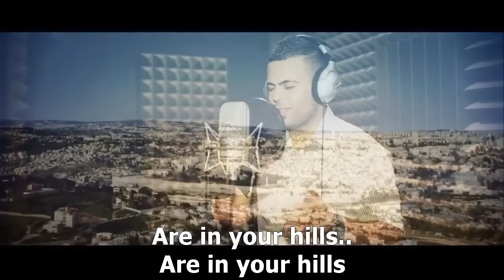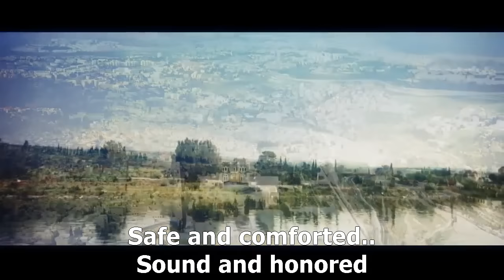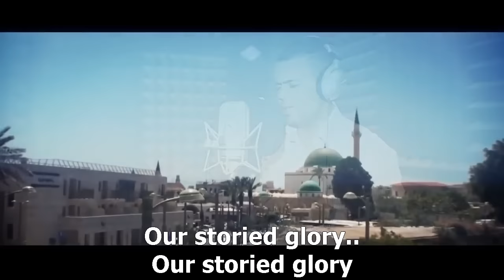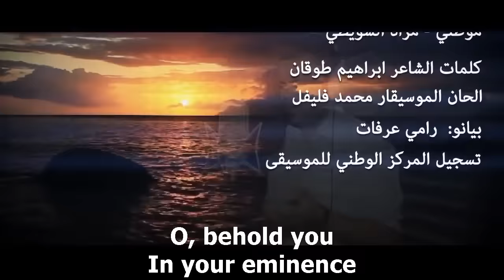Murad Swaity - Mawtini موطني مراد السويطي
Palestinian National Anthem Mawitini By - Murad Swaity

Mawṭinī mawṭinī
Al-jalālu wa-l-jamālu wa-s-sanā'u wa-l-bahā'u
Fī rubāk fī rubāk
Wa-l-ḥayātu wa-n-najātu wal-hanā'u wa-r-rajā'u
Fī hawāk fī hawāk
Hal arāk hal arāk
Sālimān munaʿamān wa ġānimān mukarramān
Hal arāk fī ʿulāk
Tabluġu s-simāk tabluġu s-simāk
Mawṭinī mawṭinī
Mawṭinī mawṭinī
Aš-šabābu lan yakilla hammahu an yastaqilla aw yabīd, aw yabid
Nastaqī mina r-radá wa lan nakūna li-l-ʿidā' kālʿabīd, kālʿabīd
Lā nurīd lā nurīd
Ḏullanā al-mu'abbada wa ʿayšanā al-munakkada
Lā nurīd bal nuʿīd
Majdanā t-talīd majdanā t-talīd
Mawṭinī mawṭinī
Mawṭinī mawṭinī
Al-ḥusāmu wa-l-yarāʿu lā l-kalām wa-n-nizāʿu
Ramzunā ramzunā
Majdunā wa ʿahdunā wa wājibun ilá l-wafā'
Yahuzzunā yahuzzunā
ʿIzzunā ʿizzunā
Ġāyâtun tušarrifu wa rāyâtun turafrifu
Yā hanāk fī ʿulāk
Qāhirān ʿidāk qāhirān ʿidāk
Mawṭinī mawṭinī